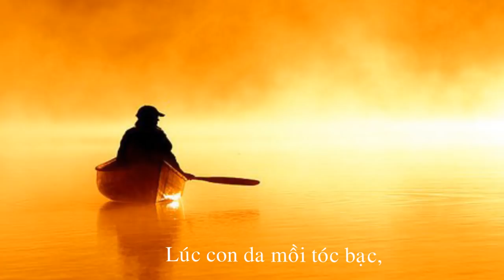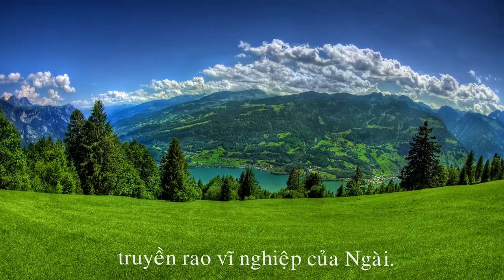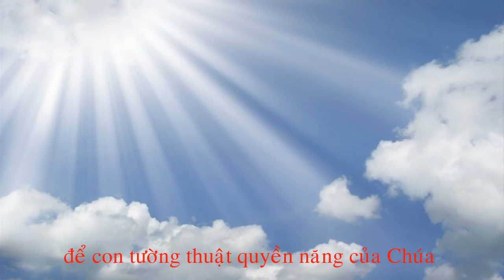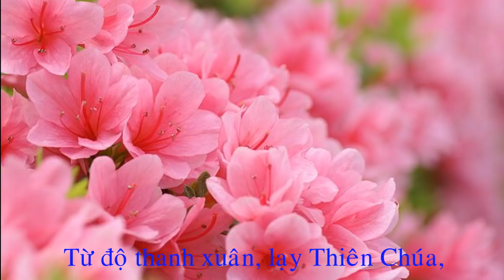TỪ ĐỘ THANH XUÂN - Gioakim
Bài hát TỪ ĐỘ THANH XUÂN này đã được imprimatur và in trong sách HÁT LÊN MỪNG CHÚA của Hội Nhạc Sĩ Công Giáo Việt Nam Hải Ngoại.